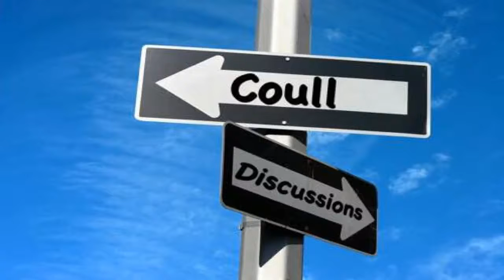Headlines of the Week